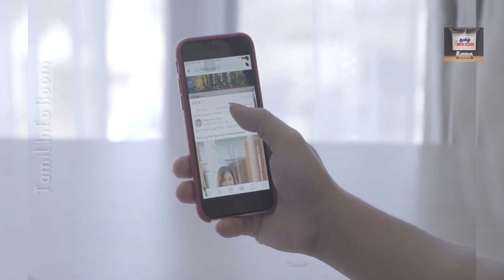Famous & Historical Monuments Buildings in india @tamilinforoom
Hello Viewers,
Welcome to Tamil Info Room